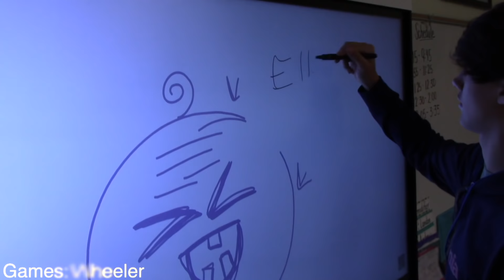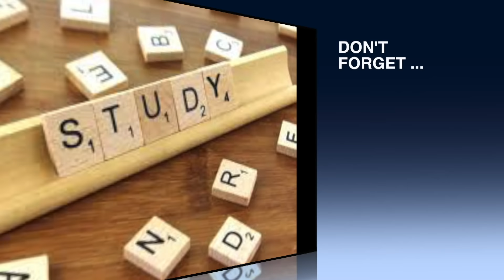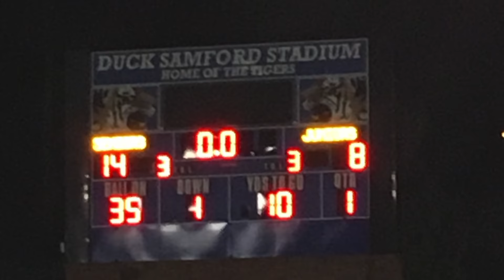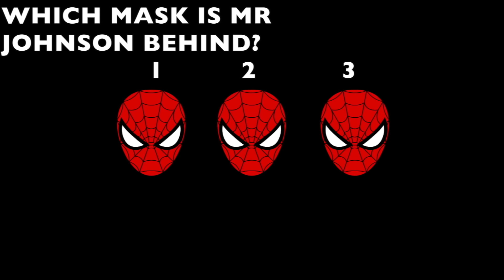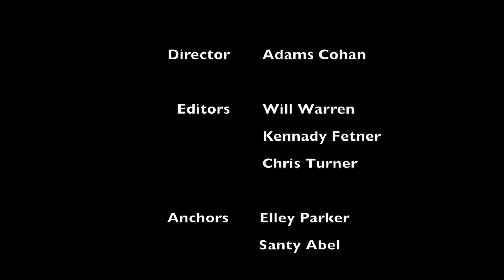intro final show